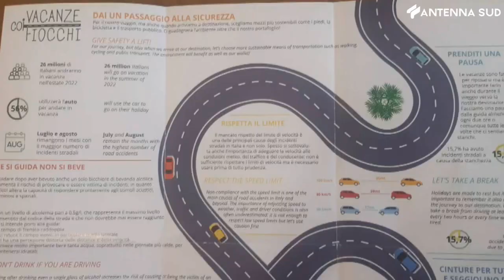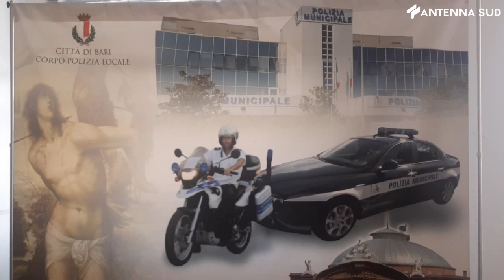29 Luglio 2022 - Bari, "Vacanze coi fiocchi" progetto di prevenzione della polizia locale